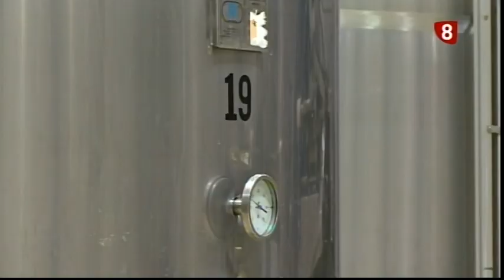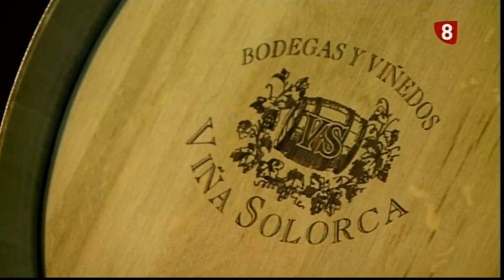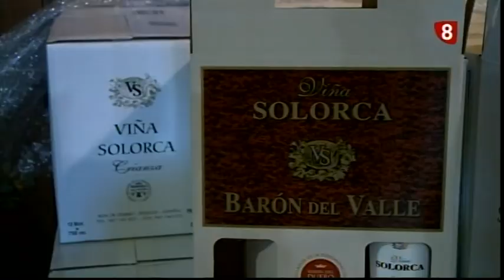Al Aire Libre, con Daniel Angulo 23.11.2017